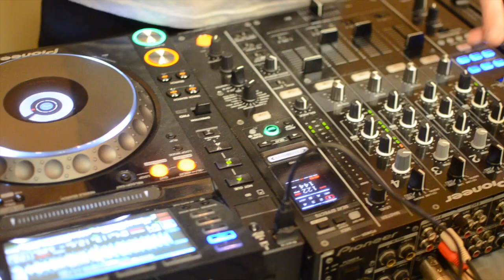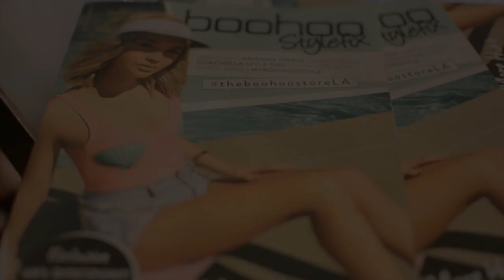Boohoo April Pop up Shop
Thank you to @StyleConGirl for hosting this fabulous Boohoo Pop up Shop!

Folllow @SleekHair and @Runwayzmag inside to get a closer look ! :)

Video: @Sleekhair